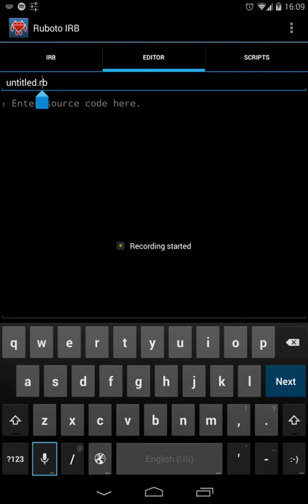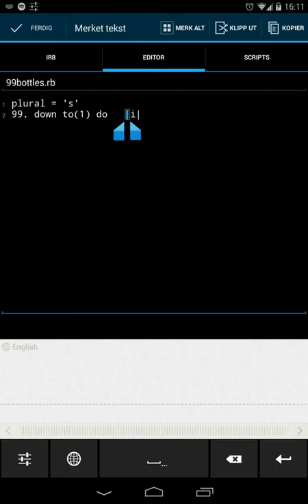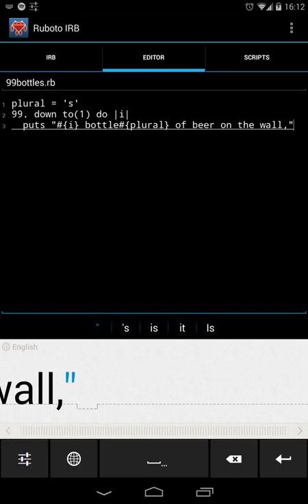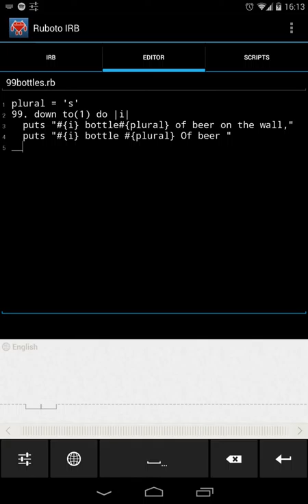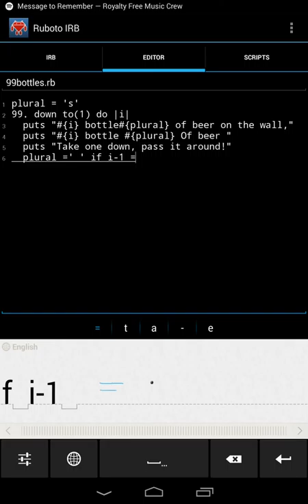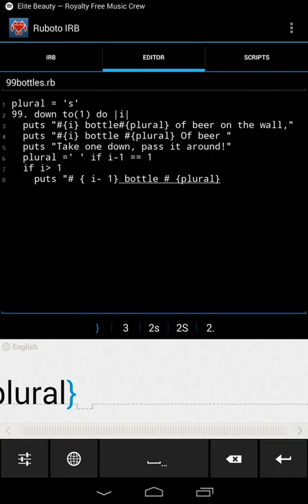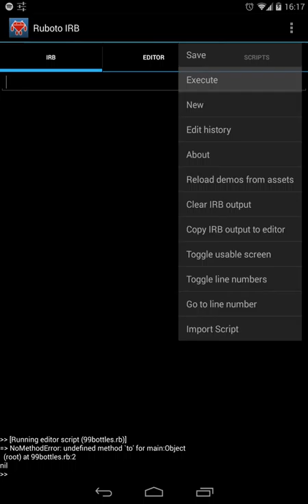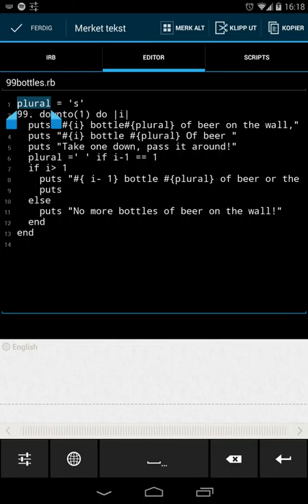99 bottles of beer Ruby on NVIDIA Shield tablet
Pretty convenient. I didn't catch a couple of errors before it failed at runtime , but in terms of synax this was a lot Lasda than BASIC